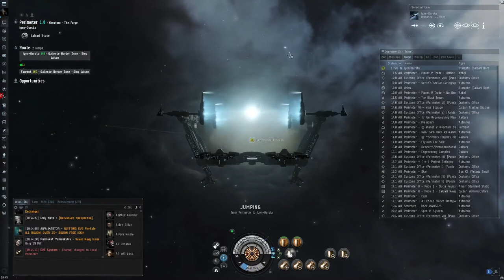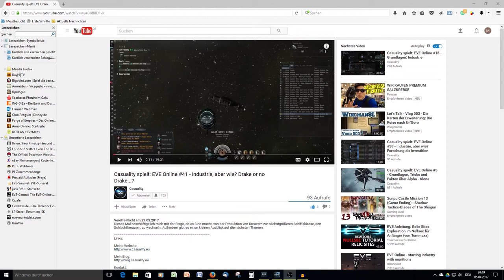Abonnenten - Special: 100 treue Seelen!